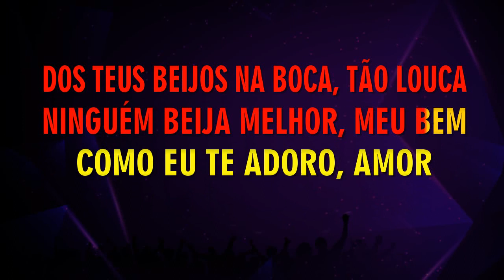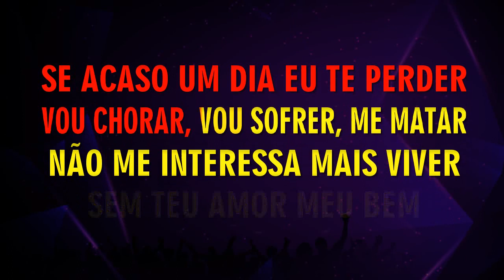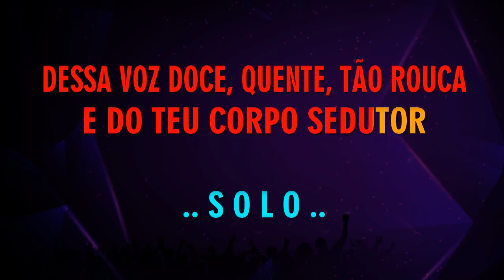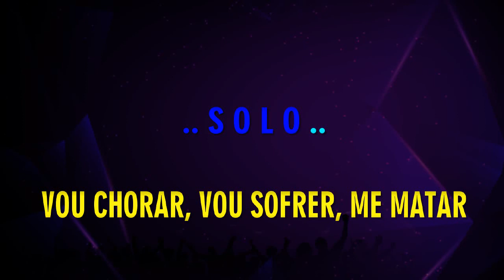AH EU NÃO AGUENTO MAIS - REGINALDO ROSSI - KAROKÊ